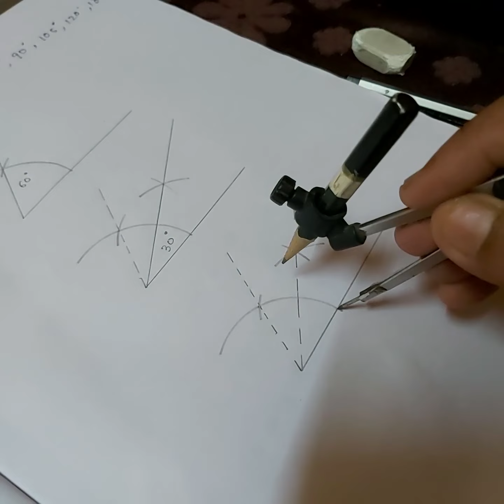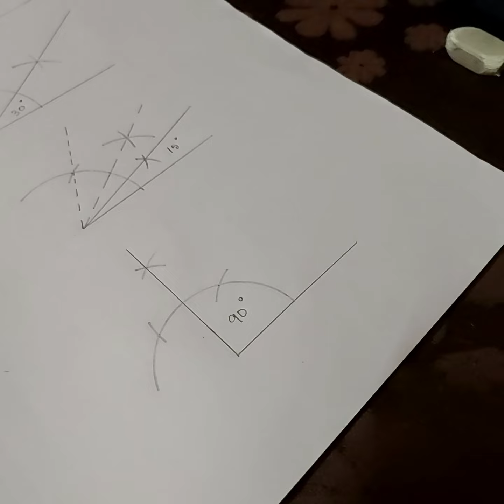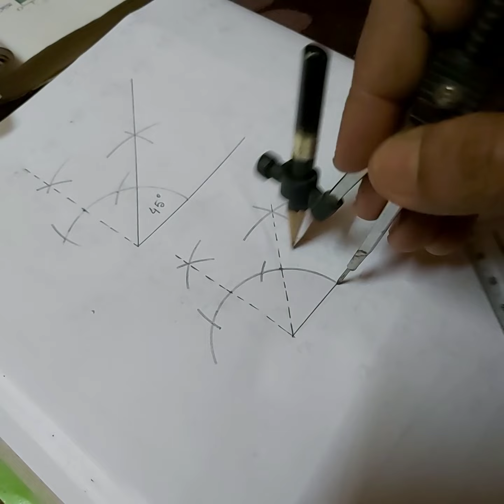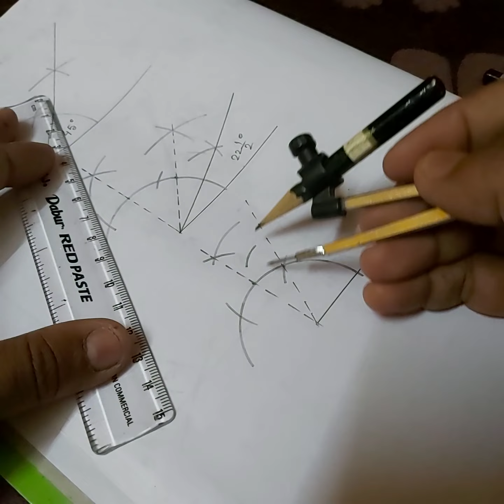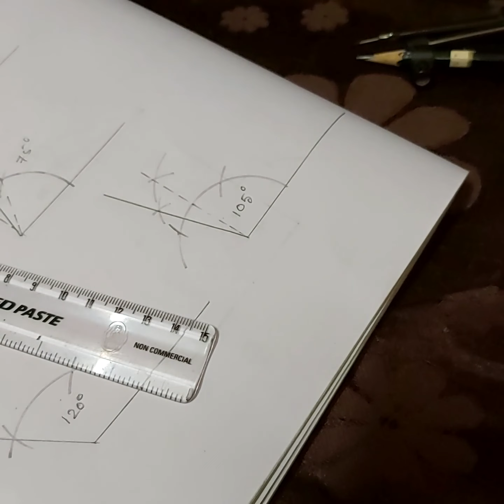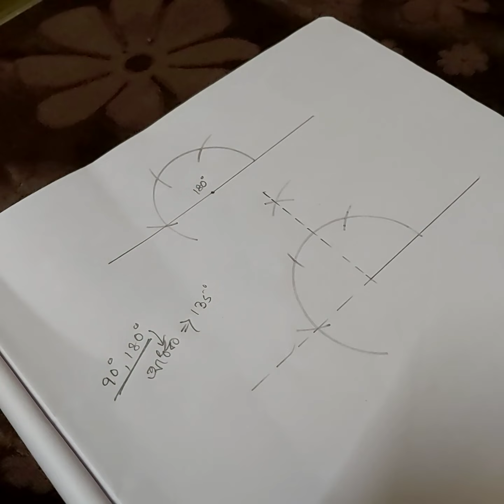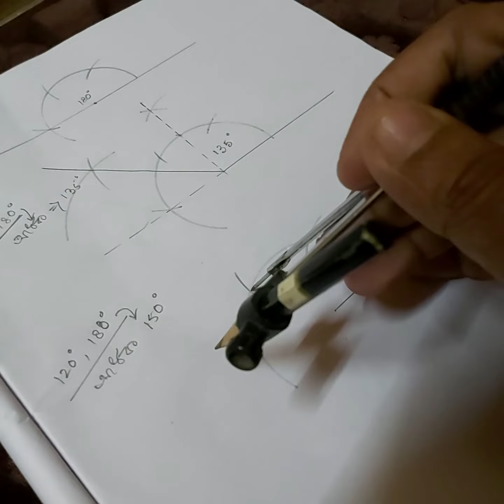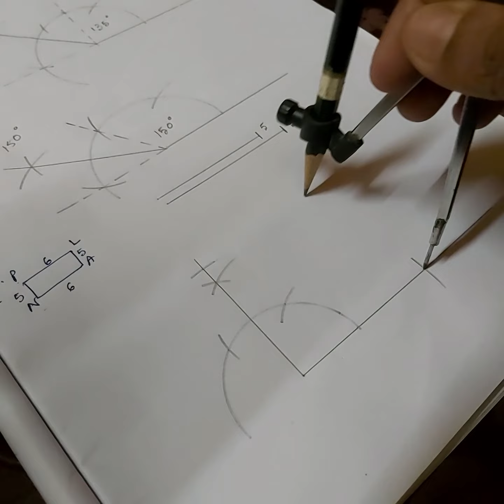class 8 bengali version math chapter 1.3